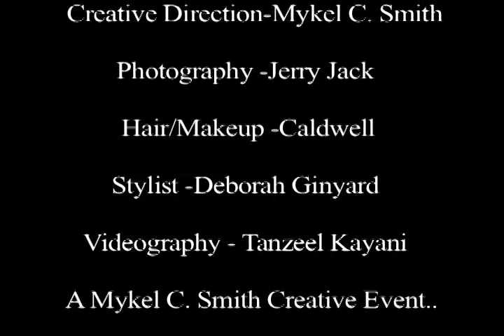tribute Jeff.mov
This is dedicated to Jeff a very down to rath photographer whp passed away